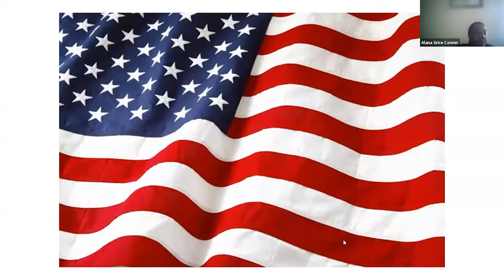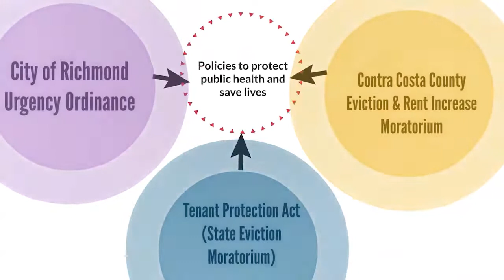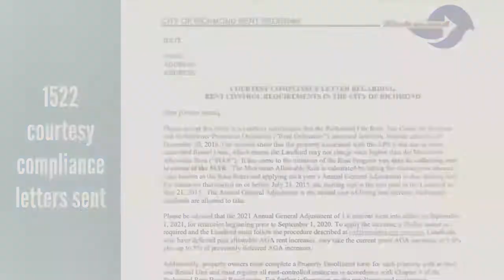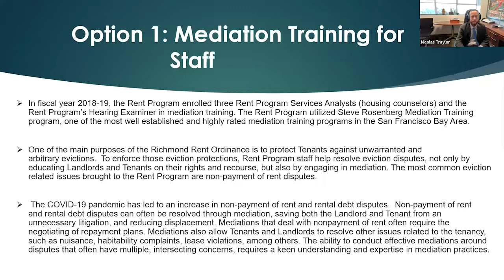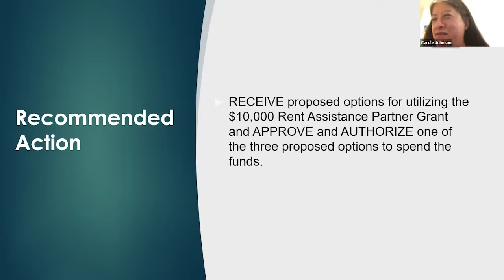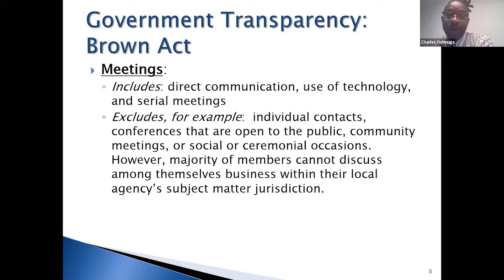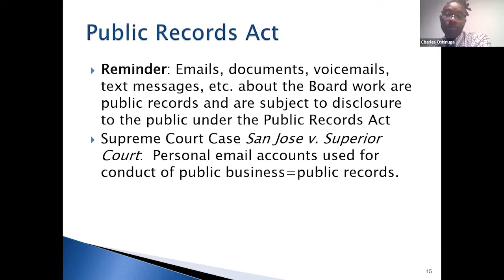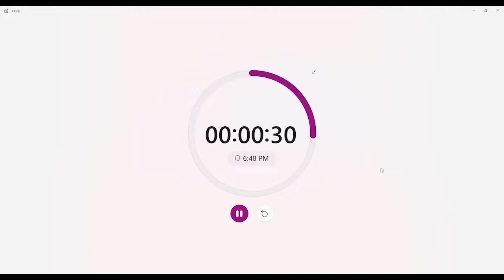Richmond Rent Board Meeting 10-19-2022